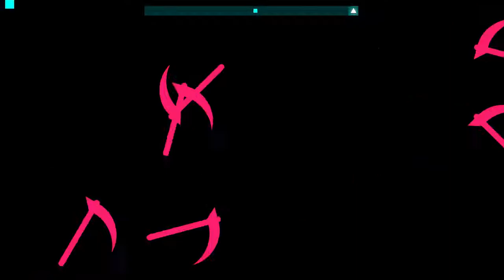Just Shape & Beats_La Danse Macabre Rank S_Shovel Knight Uptade Bossfight